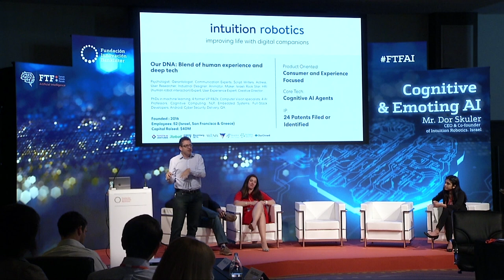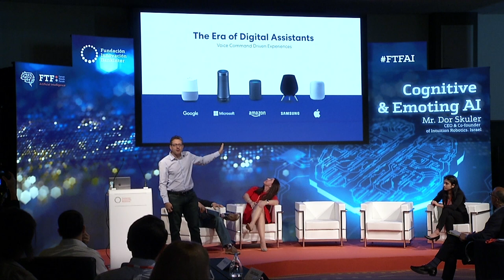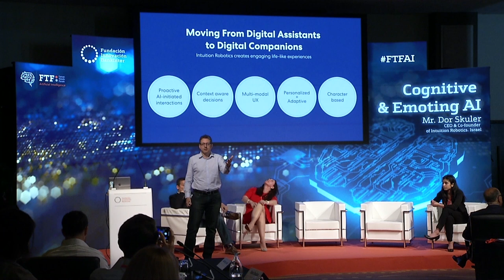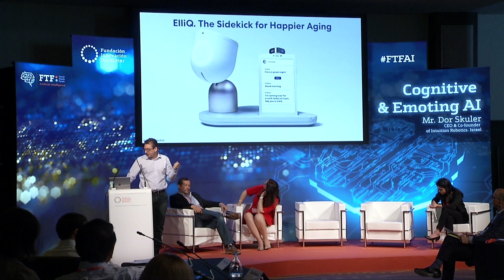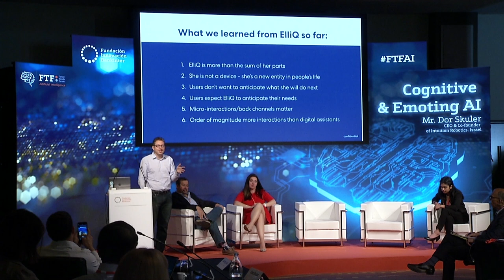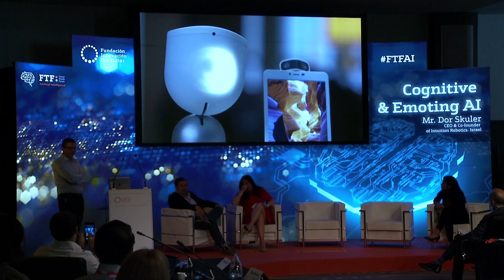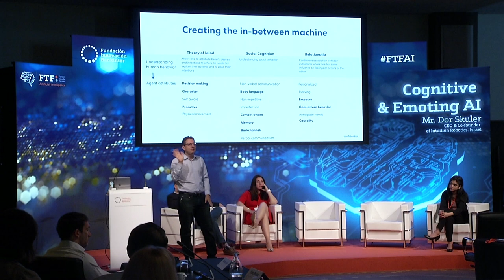Inteligencia Artificial cognitiva y emocional | Dor Skuler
Conferencia de Dor Skuler, CEO y cofundador de Intuition Robotics, en la XXXII reunión del Future Trends Forum sobre Inteligencia Artificial.